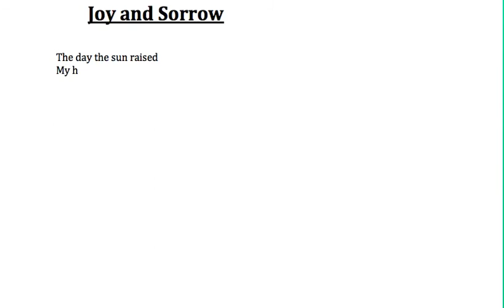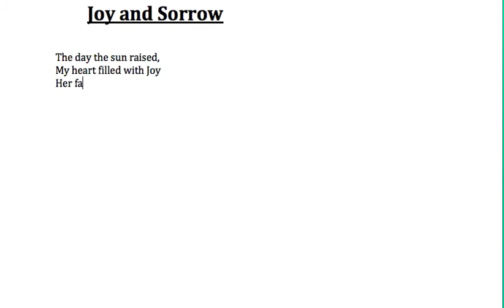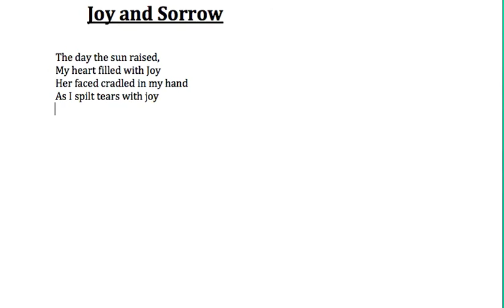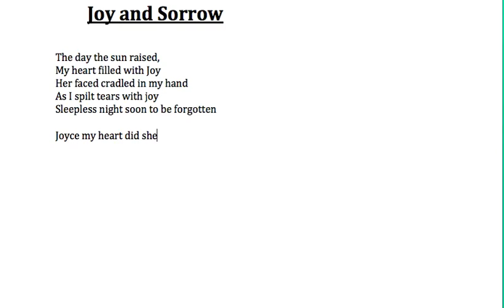Seek and destroy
Today Zhiman will be doing some Seek and Destroy